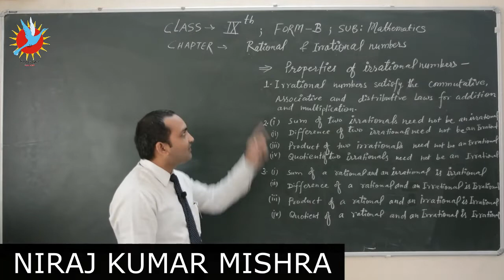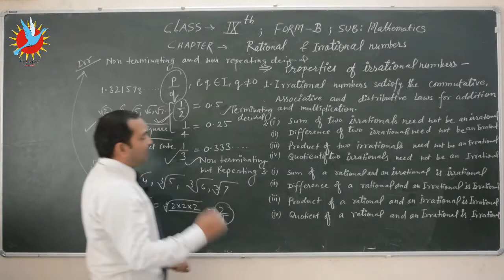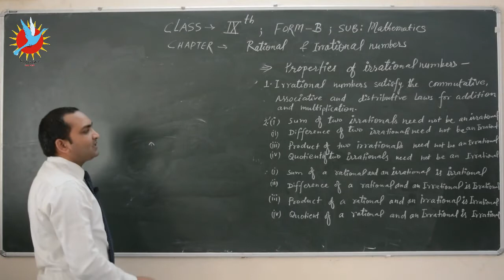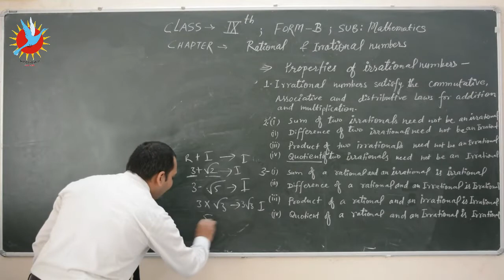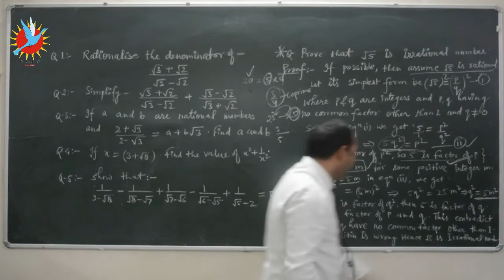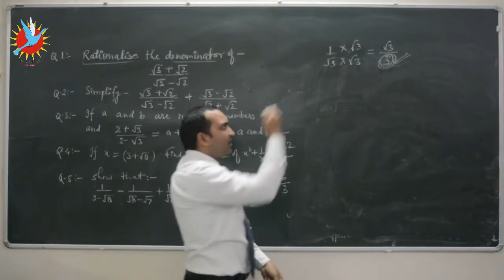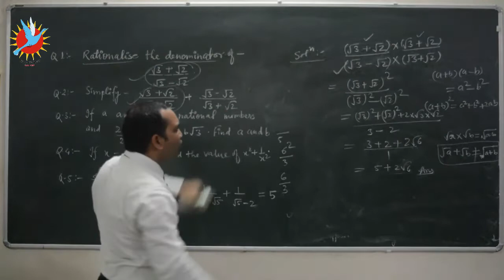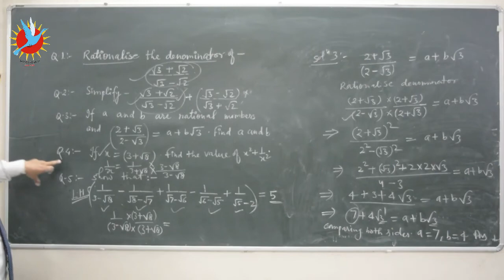Rational & Irrational Numbers By NKM Sir for Form B (Class 9) VBS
Rationalizing Factor
Problem Solving